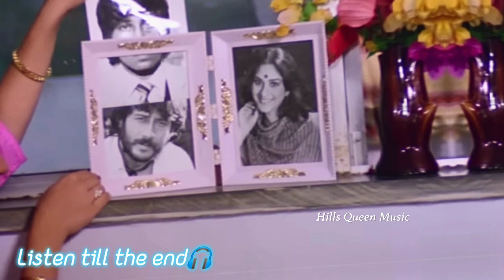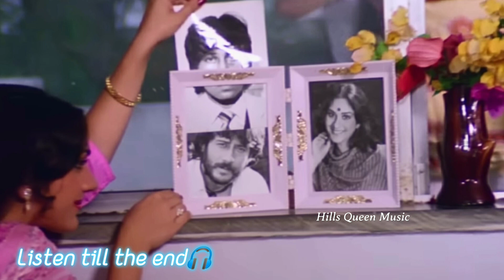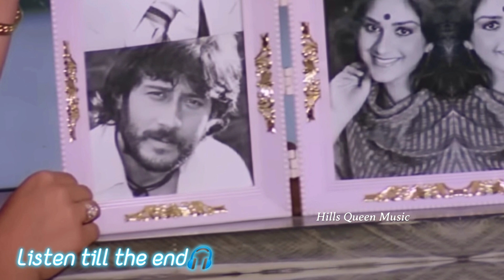Lambi Judai(Full Song)||Hero||Hills Queen Music||song singing🎤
Description:-

Song - Lambi Judai
Original Artist - Reshma
Movie - Hero